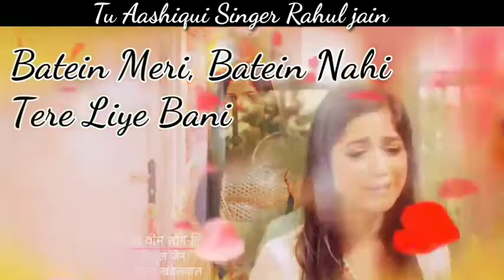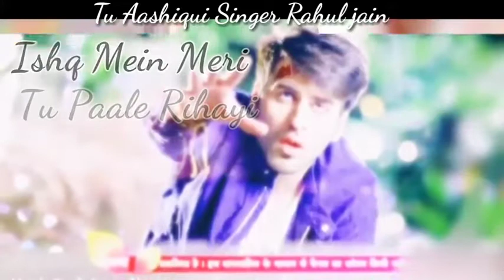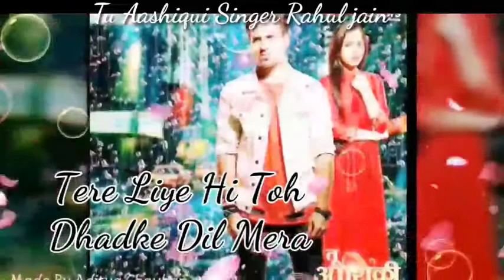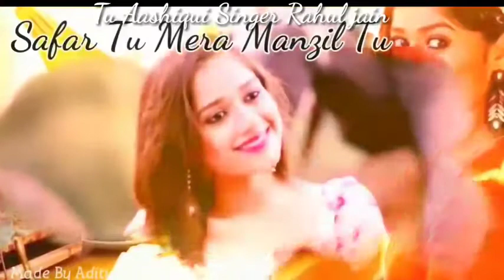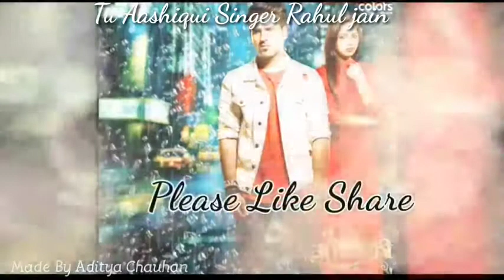April 18, 2020